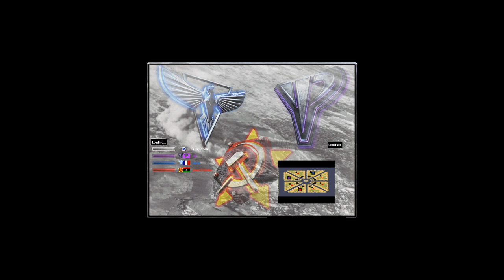Funny Little Big Map 8 Players by Dennis Armstrong